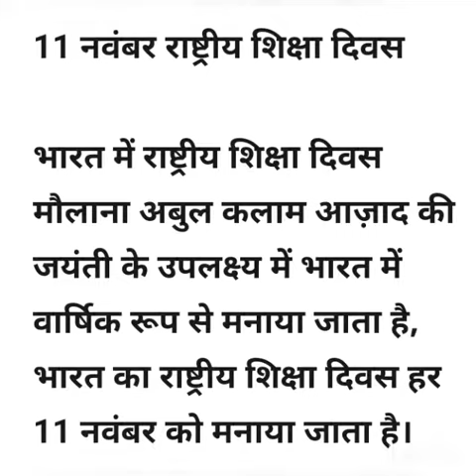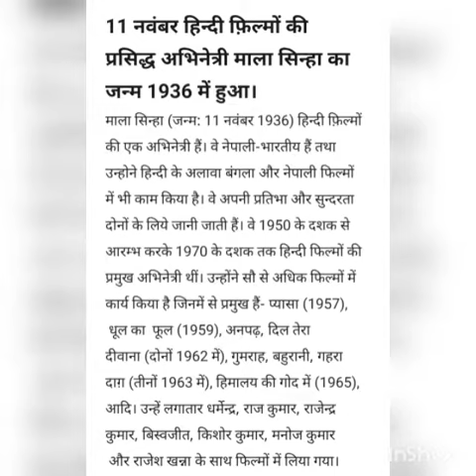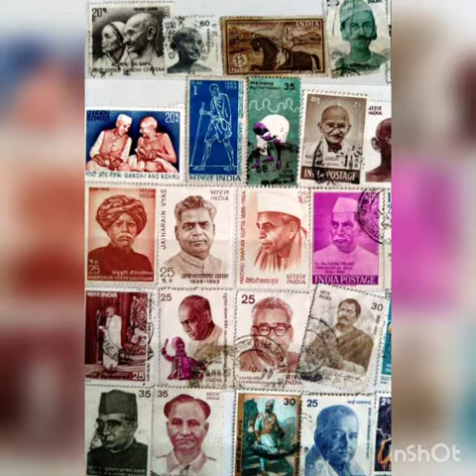11 नवंबर आज का इतिहास (11 November History)